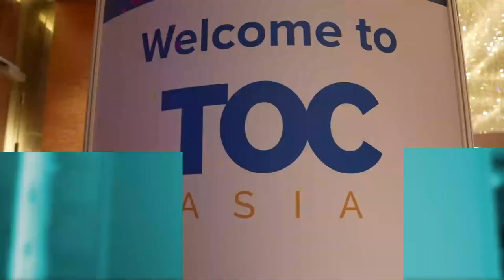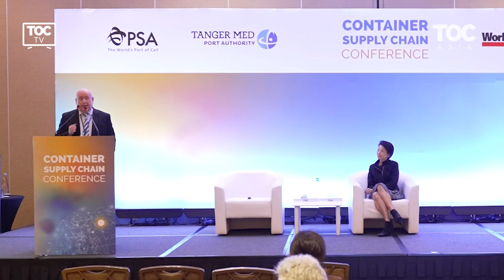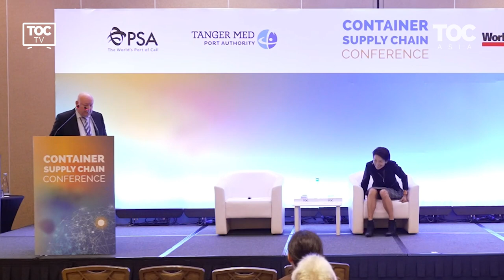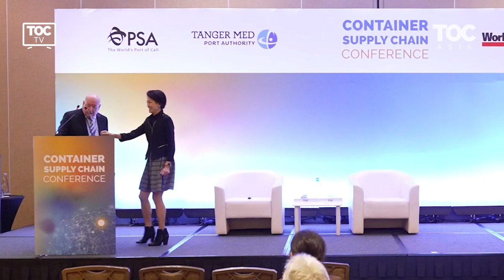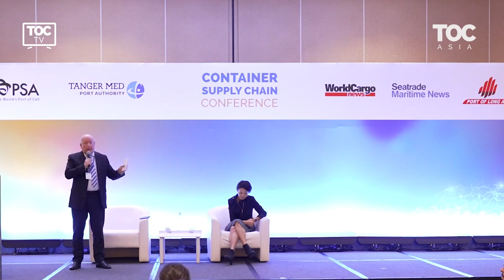TOC Asia 2022 - Keynote Address from Professor Lynn Loo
TOC Asia 2022 Keynote Address: Challenges & Opportunities for Maritime Decarbonisation delivered by Professor Lynn Loo, CEO, Global Centre for Maritime Decarbonisation

Moderator: Capt. Paul Gallie, Director, Business Development, A.P. Moller Capital